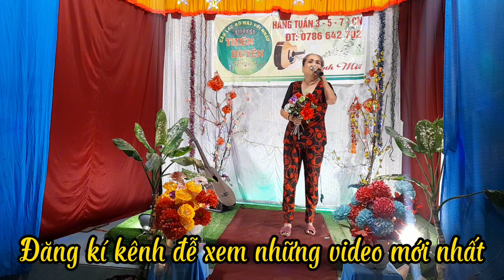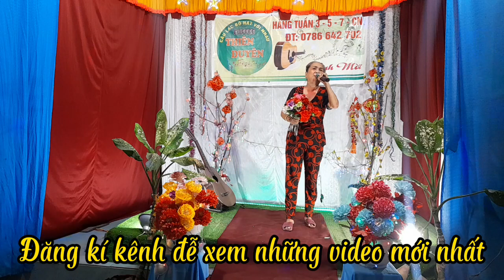Khu Phố Ngày Xưa- tr bày: c Vân- tg: Tú Nhi